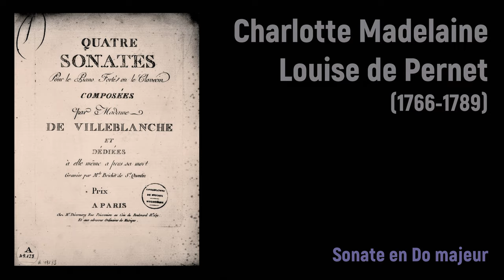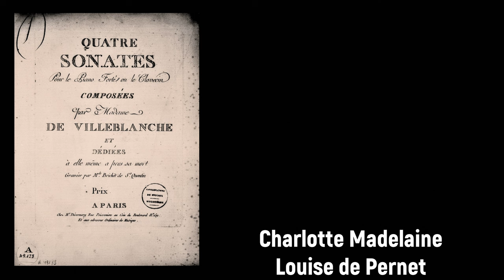Charlotte Madelaine Louise de Pernet (1766-1789) - Sonate en Do majeur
Composer: Charlotte Madelaine Louise de Pernet (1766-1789)
Work: Sonate (III) en Do majeur des 'Quatre Sonates pour le piano-forte ou le clavecin... composées et dédiées à elle-même après sa mort'
Performers: Barbara Bаіrd (harpsichord)

Charlotte Madelaine Louise de Pernet [Madame de Villeblanche]
(Saint-Domingue, 1766 - Paris, 11 August 1789)

French composer. Daughter of Charles Hyacinthe de Pernet and Marie Louise Bouchaud de La Foresterie, her family came from Nantes before settled in Saint-Domingue where they owned a sugar cane and coffee plantations. After her mom's death, she was under the supervision of his cousin, and composer, Michel Paul Guy de Chabanon with whom she received music lessons. On 6 April 1782, she left the Ursuline convent where she was living in order to get marry René Armand Levasseur de Villeblanche. The couple settled in Paris but she died prematurely in 1789. One year later, her husband published postum the collection of 'Quatre Sonates pour le piano-forte ou le clavecin... composées et dédiées à elle-même après sa mort', written by her when she was young.